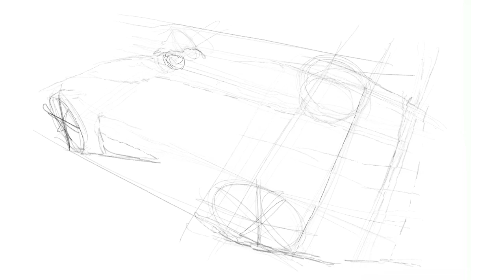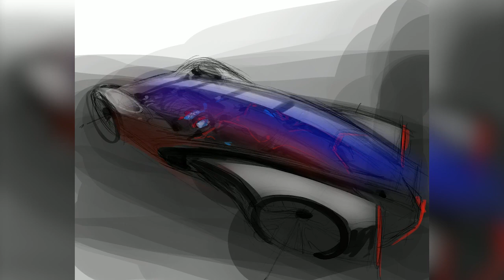John Sahs shares his inspirations and his creative process for drawdrawdraw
(Click the "CC" button in the right-hand lower corner of the video to switch on closed captions in English or Japanese)

John Sahs, chief designer at Nissan Design Latin America, shares his inspirations and his creative process when designing Nissan cars. He is the third designer to join Nissan’s drawdrawdraw initiative and joins us from his home in Sao Paulo. He and his team have also been doing live sketching demos every Friday on Nissan Design Latin America’s Instagram account.
Check out his self-filmed video to see how he uses a free-flowing approach to bring his designs to life!

Nissan’s global design team wants to connect with a worldwide community of artists, young and old, through a new drawdrawdraw social project. Nissan is offering a new creative outlet for our fans to express their artistic side with a coloring book, videos, and encouraging fans to show their own creations!

Show us your creative side by tagging your downloaded coloring book pictures or your original designs with Nissan and drawdrawdraw!